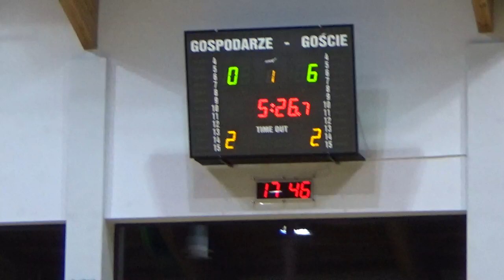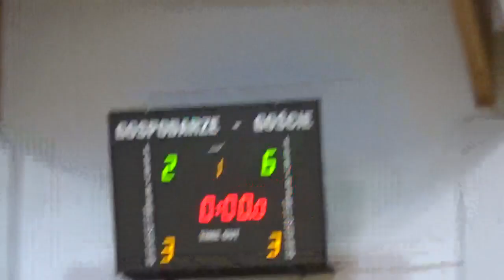20181209106 Eliminacje MMP Futsal Video Lębork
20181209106 Eliminacje MMP Futsal Video Lębork.
Mecz Jantar Ustka Team Lębork 2 kat. U-18